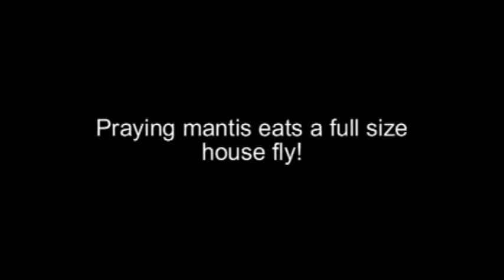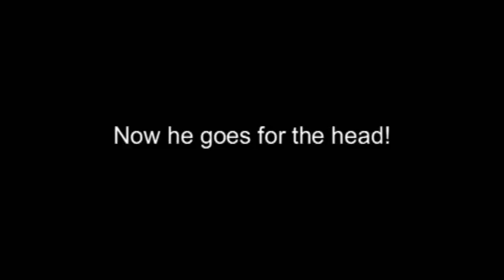Praying mantis eating a full size house fly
This hungry praying mantis was able to catch itself a full size house fly! Kind of looks like he's eating corn on the cob.

We had an issue where we forgot to put out some kitchen scraps for the compost pile and ended up with a few baby house flies. Good thing we have 3 indoor petpraying mantids to eat them al up :) Please DONATE if you can